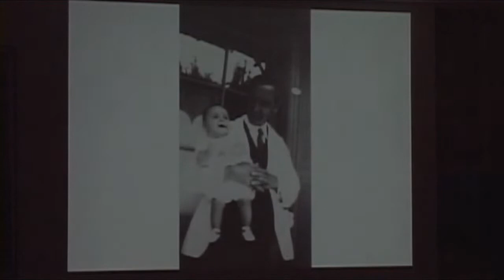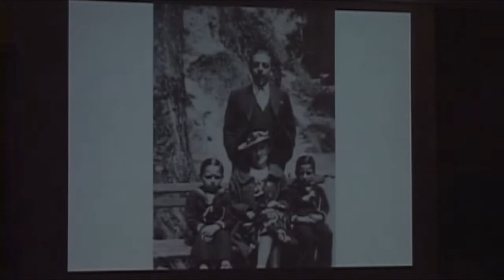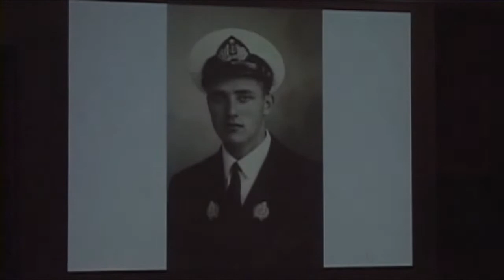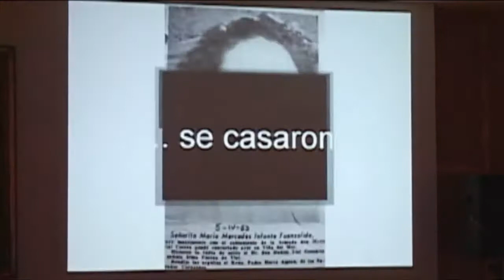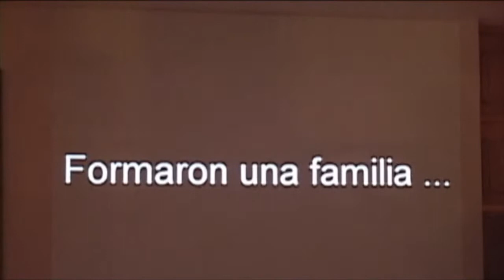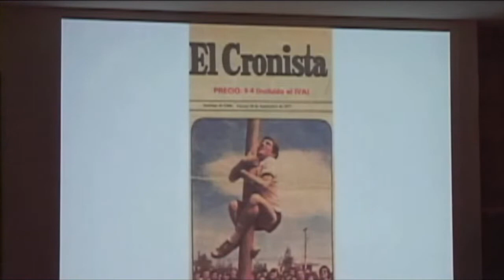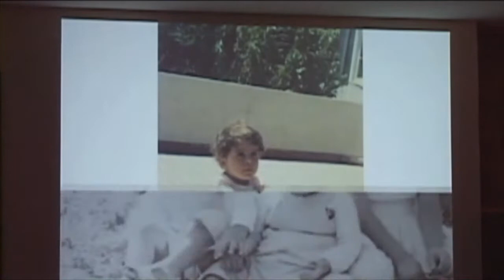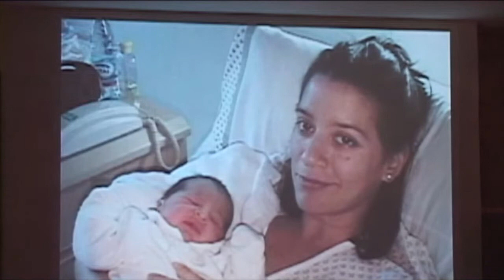Bodas de Oro - Matrimonio Vial Infante (versión completa)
Video con la grabación de la fiesta de celebración de los 50 años del matrimonio de Maria Mercedes Infante Fuenzalida con Mario Gastón Vial Correa. Celebración realizada el 10 enero 2004 en el Club Militar de Lo Curro, junto a la Familia.
Misa conmemorativa realizada el 2 de enero del 2004 en el Santuario de Schoenstatt Campanario. Esta es la fecha exacta de aniversario de matrimonio número 50.

Por : Rafael Vial Infante